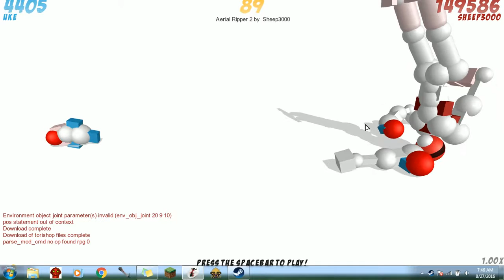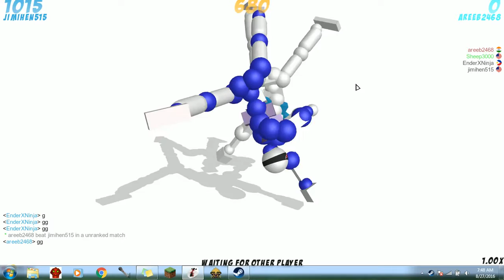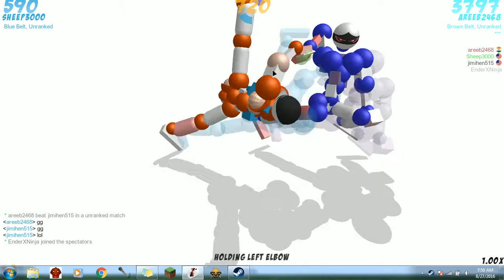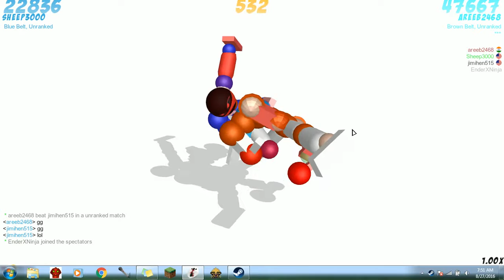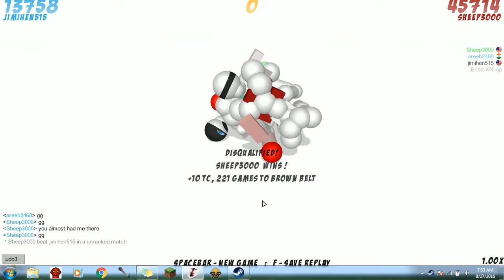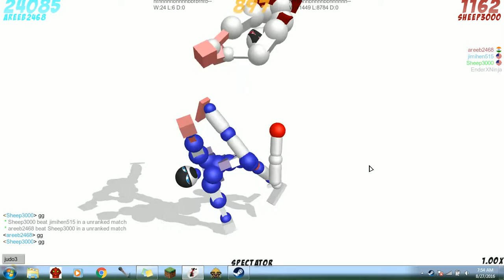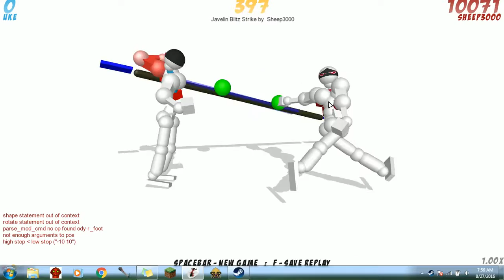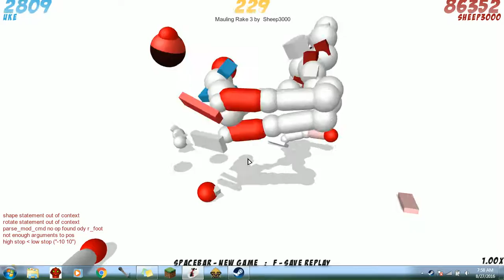The Judo Dance! | Toribash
Hello my sheep! Today, the judo dance has hit theaters near you! You can dance, and then slam your dance partner to the ground and WIN IT ALL TO THE MAX LIKE JOHN CENA!